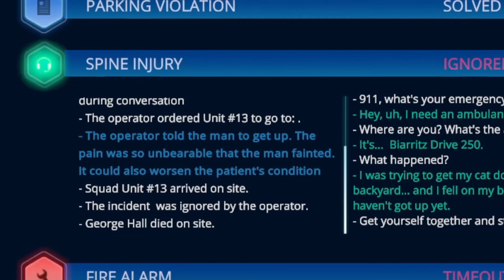Being the Worst 112 Operator for a Day!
I role play as a 112 operator but I do the opposite of helping people.